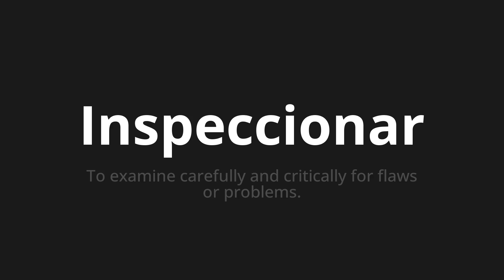How to pronounce Inspeccionar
Master the Pronunciation of 'Inspeccionar WHICH MEANS INSPECT' - which means : To Examine Carefully and Critically for Flaws or Problems. 📝 with @PortuguesePronunciation 🎓🗣️ - [Your Guide to Portuguese]

Learn to pronounce 'Inspeccionar' perfectly in Portuguese with our easy and engaging tutorial by @PortuguesePronunciation! 📖📽️ In this comprehensive video, we provide you with native speaker examples 🗣️👂 and phonetic breakdowns 🎵 to ensure you get the pronunciation just right.

How to say Inspect in Portuguese